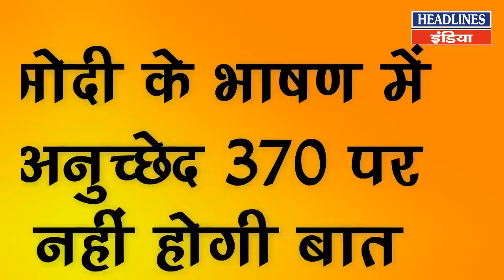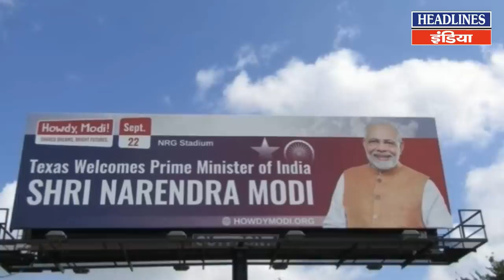Narendra Modi Donald Trump के सामने रखेंगे ये 3 बड़े मुद्दे । Headlines India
Narendra Modi Donald Trump के सामने रखेंगे ये 3 बड़े मुद्दे Must Watch This Full Video